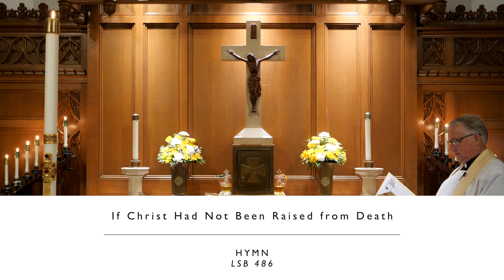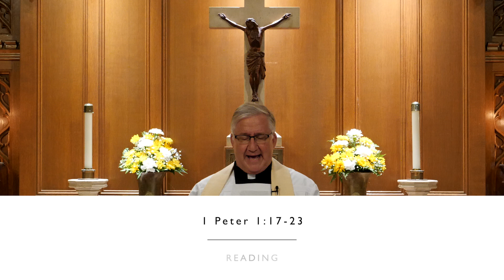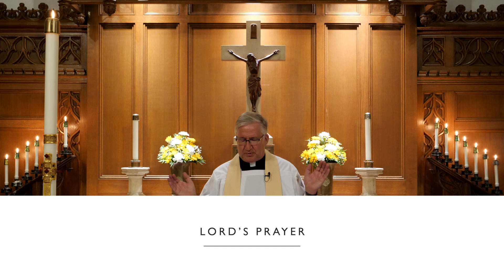Third Week of Easter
The Rev. Robert Boehler, Pastor

About us
+ Our Mission Together +
St. Mark’s Lutheran Church has been called by the gospel to create a community of faith, hope, and love.  Consecrated for this task by the Word of God and prayer, we engage in teaching, witness, mercy, life together, and worship.

About us
+ Our Mission Together +